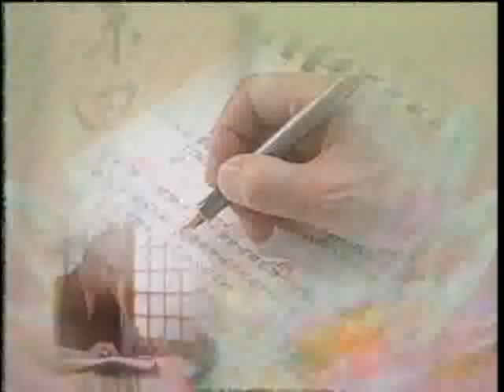大方廣佛華嚴經 （三）普賢三昧品 672b－淨空法師